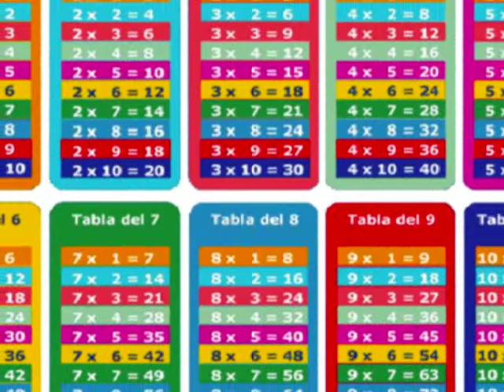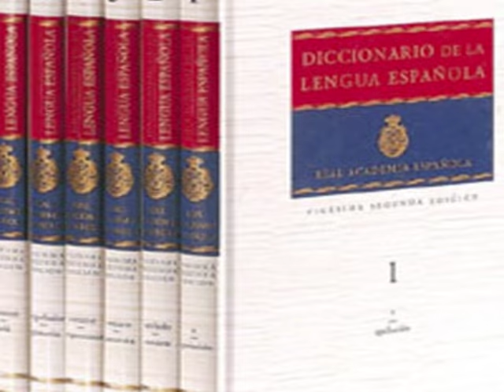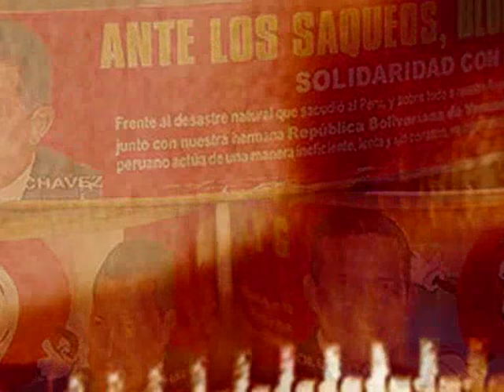MI ABUELA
Una canción interpretada por Gualberto Ibarreto, cantante criollo venezolano, cuyas canciones poco han traspasado las froteras de Venezuela. Esta canción "MI ABUELA" dice de casi todas nuestras Abuelas, quienes fueron pilares de sus familias, aún sin haber tenido estudios de Colegio y menos de Universidad, pero eso nunca fue en menoscabo de saber todo lo que fue necesario para sacar adelante una familia de bien. La letra original de esta canción es de Perucho Aguirre.